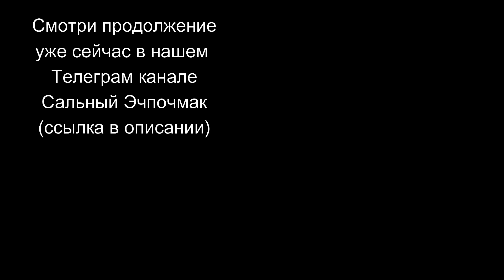МЫЖСЕМЬЯ У СТОМАТОЛОГА / ТАЙНА ГАЛИ РАСКРЫТА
Даже если вы не боитесь стоматологов, к такому дантисту вы бы вряд ли записались на приём 😱 Но у мыжсемьи нет выбора 😁 Это будет очень смешно для вас и очень страшно для наших героев.

Прода уже вышла в нашем телеграм-канале Сальный Эчпочмак

Реклама. ООО "Конфитрейд", ИНН 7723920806. Erid: LjN8KDXi9